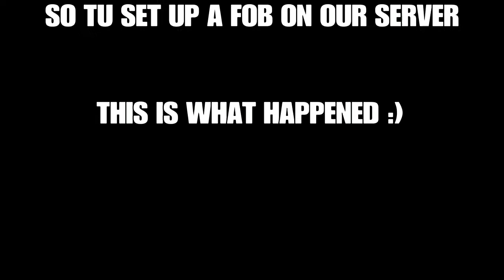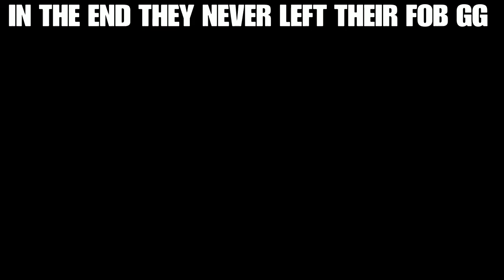ARK PS4 DEFENDING AGAINST THE USELESS (THE UNKNOWN) THEY DIDNT DRAIN 1 BULLET GG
Get Smacked